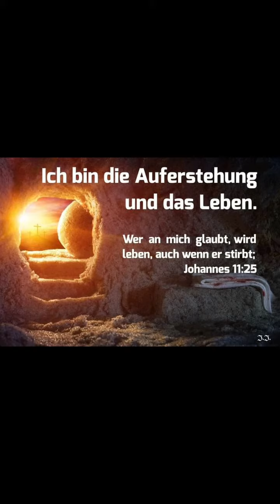Mario Mettbach - Wo immer er Wandelte